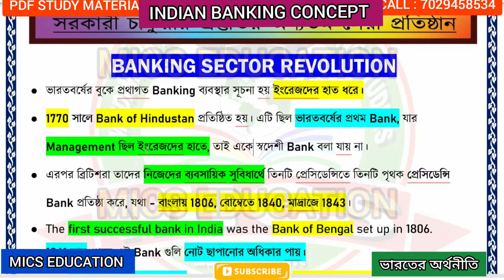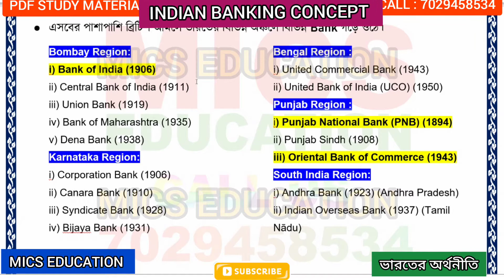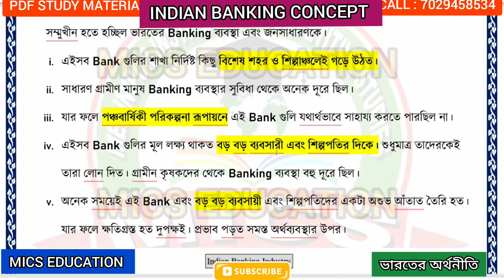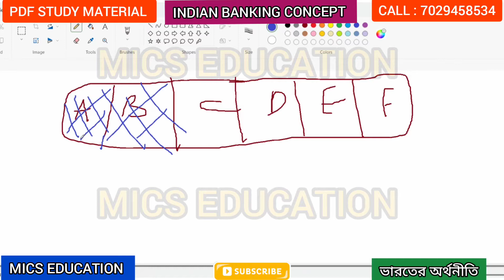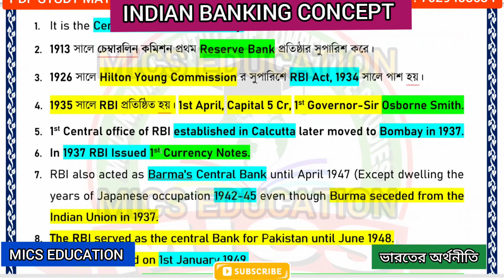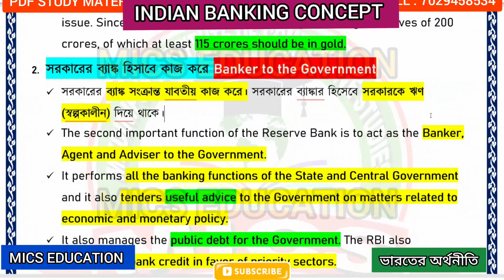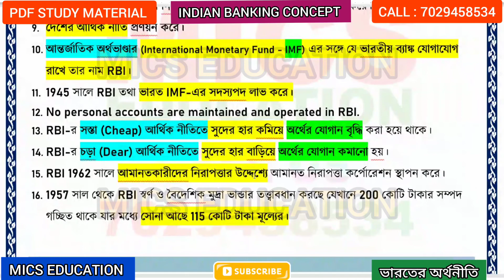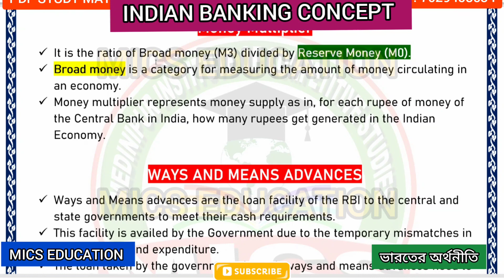INDIAN Banking Concept || REVISION CLASS || INDIAN ECONOMY || Abhijit Sir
এখানে আমরা প্রতি সপ্তাহে অনলাইন মকটেস্ট নেওয়া হয়।
এবং প্রতিমাসে মাসিক মকটেস্ট নেওয়া হয়।

Course Details :
কোর্সের বিবরণ

1. WBCS + GENERAL COMBINED

2. GENERAL COMBINED (including RAIL, BANK, PSC, SSC examination)

3. PRIMARY  AND HIGHER SECONDARY TET & C-TET (Central TET Examination)